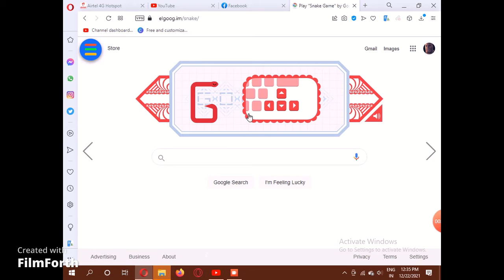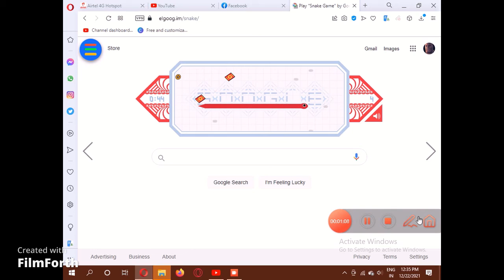How to play casual game in google google_tips and tricksTech in 2021